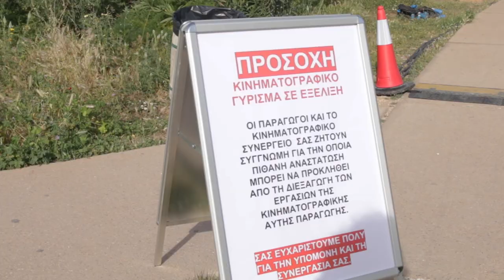Ενίσχυση της παραγωγής οπτικοακουστικών έργων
Μετατρέπουμε την Ελλάδα σε μια χώρα φιλική προς την παραγωγή έργων, την αναβαθμίζουμε σε ισχυρό παίκτη για την προσέλκυση, με διαφάνεια και αντικειμενικότητα, μεγάλων -διεθνών και εγχώριων- επενδύσεων από τον οπτικοακουστικό τομέα.